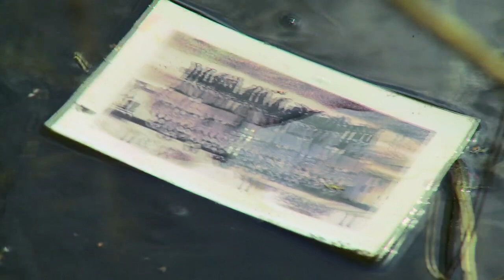BOBOK (Extrait1)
Un cadavre dévale une rivière dans une Europe en temps de guerre. Vampire à la bouche perdue, il tire la langue morte et sème des images, des indices. Quelques vivants rôdent,Les motifs prolifèrent et les bêtes s'en mèlent.
Prix du jury au festival Côté-Court 2011.
Avec André Lamorthe, Madeleine Van Doren, Joanna Grudzinska, Ana Faye, Lea Dumayet
Production Le Fresnoy / Glues Pictures